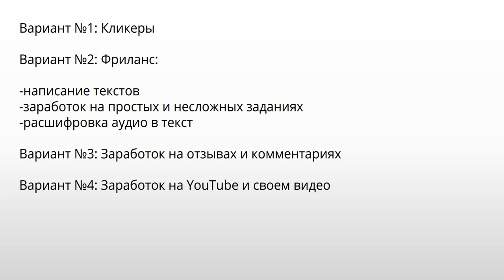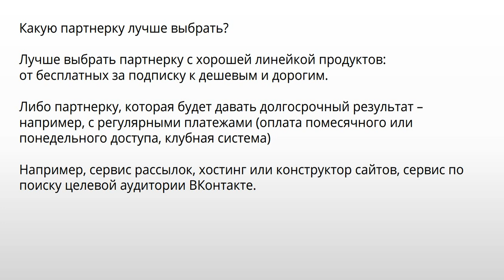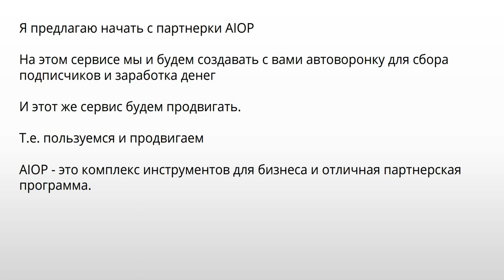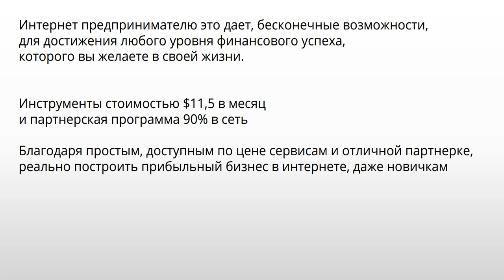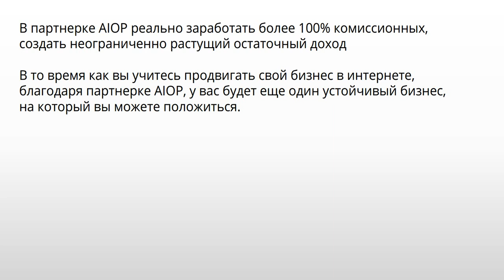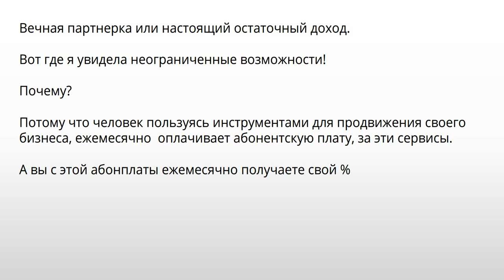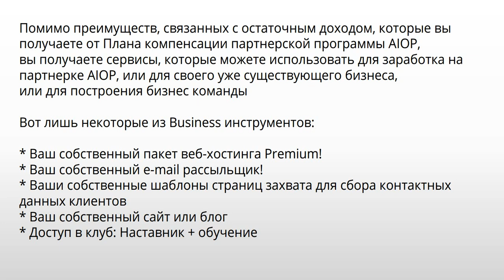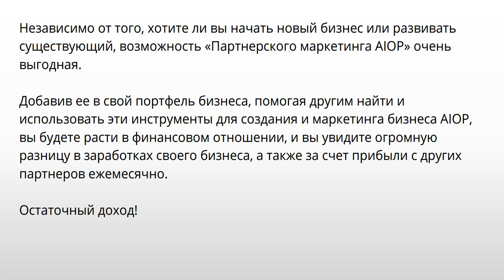10 способов заработка винтернете